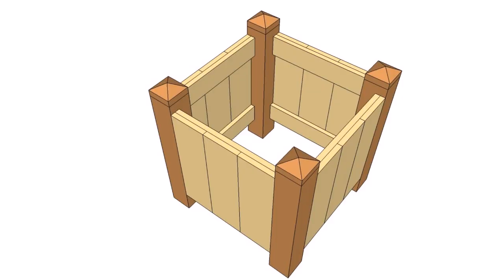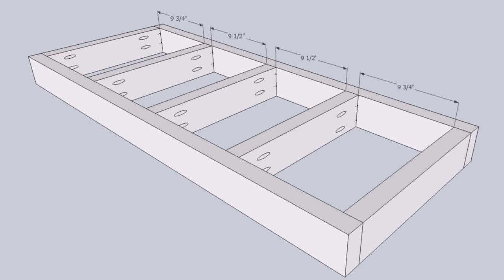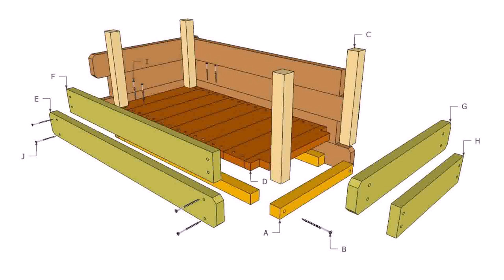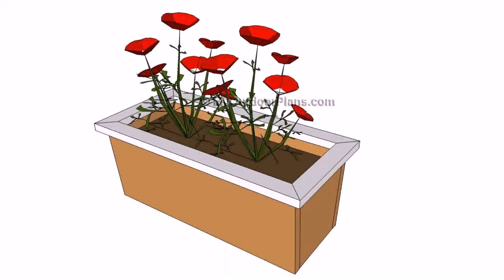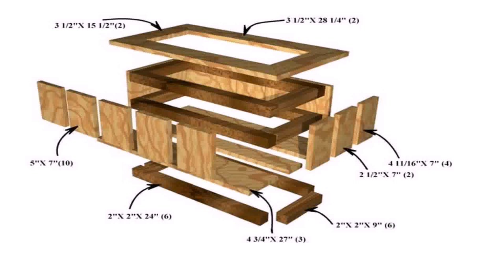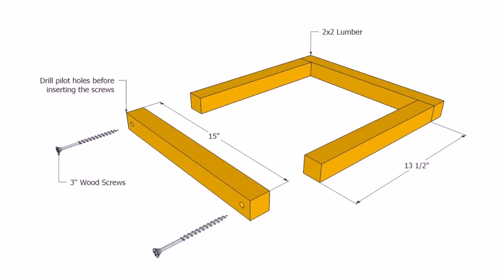Wooden Outdoor Planter Plans (see description) (see description)